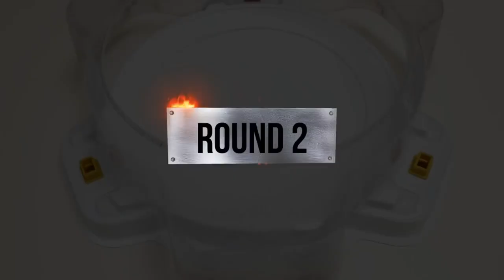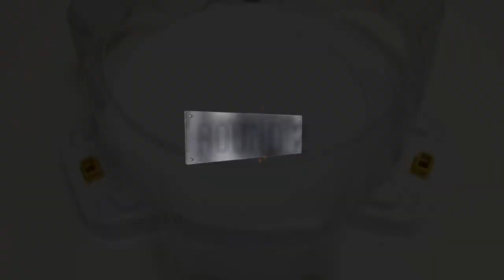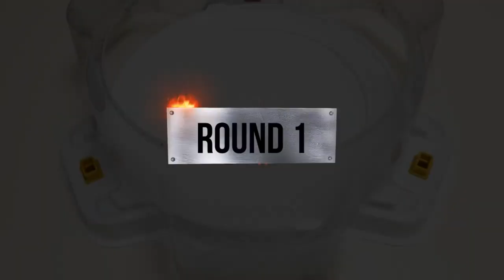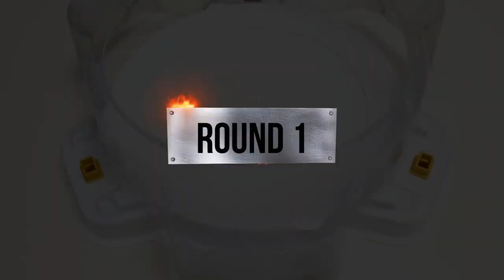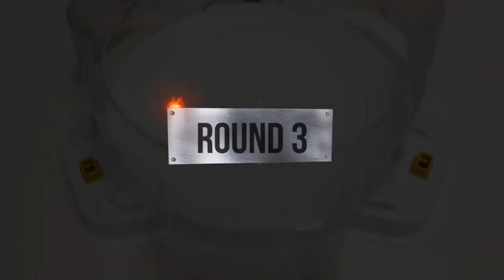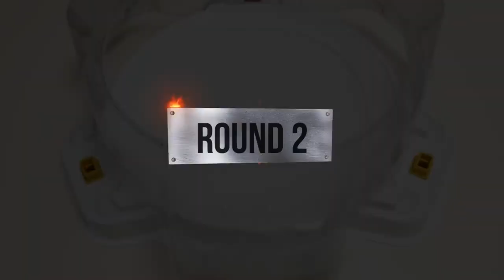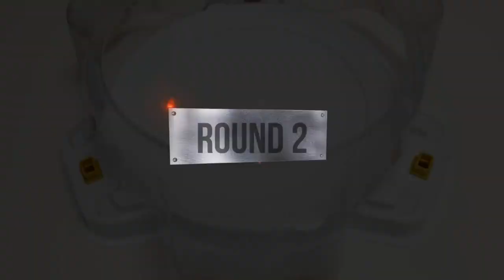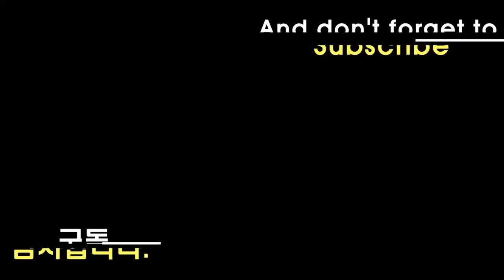Beyblade Burst DB 【Tempest Dragon VS ALL Season 6 DB】 Marathon Battle 베이블레이드 버스트 ベイブレードバースト